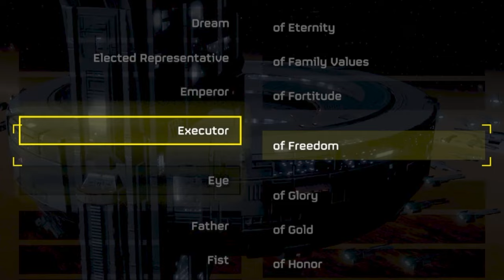HELLDIVERS 2 FUNNY MOMENTS that will CURE your DEPRESSION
Spread democracy brothers

TipToes - Myuu